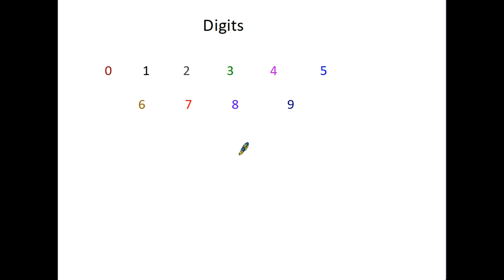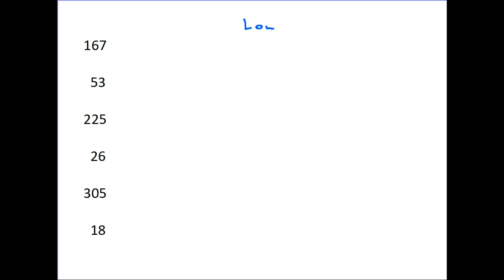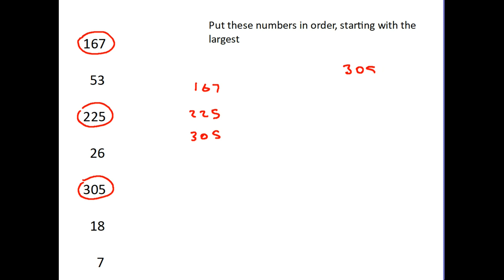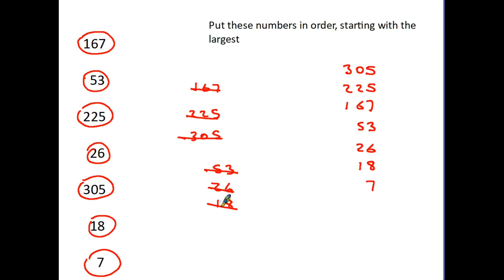Working with Numbers - Functional Skills Maths Entry Level 3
Aimed at the Entry Level 3 learner, here we take a look at how numbers are put together from their digits, and we compare lists of numbers, finding the highest, lowest, and putting numbers in order